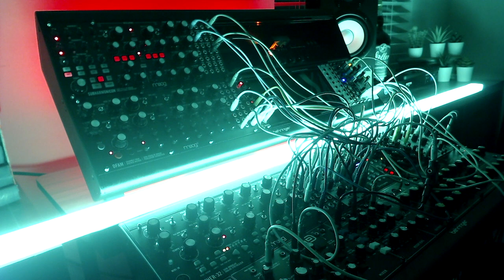Conducting the Neophyte Through the Hall of Spirits